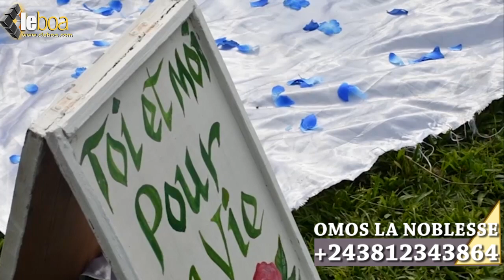URGENT : MARIAGE EKUFI LIKOLO YA PARRAIN BOYOKA BA VÉRITÉS YA SOMO